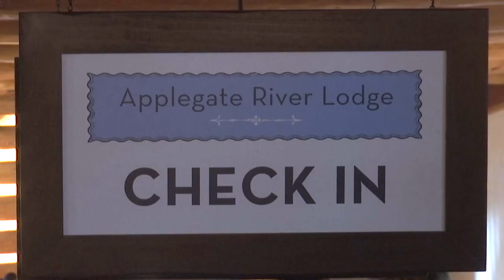New owners looking to revamp Applegate River Lodge